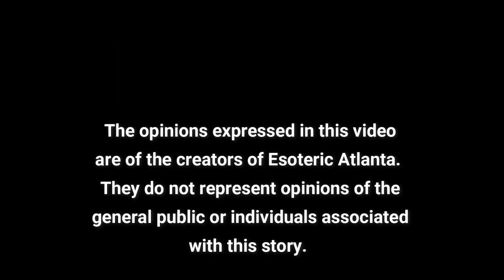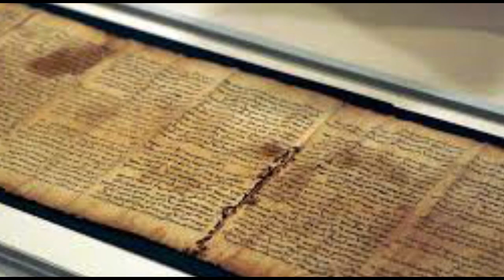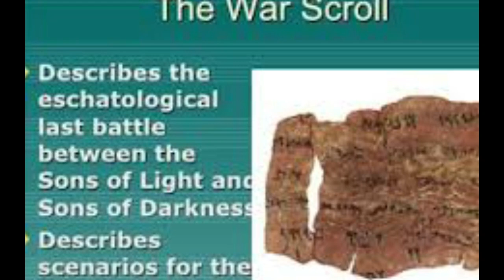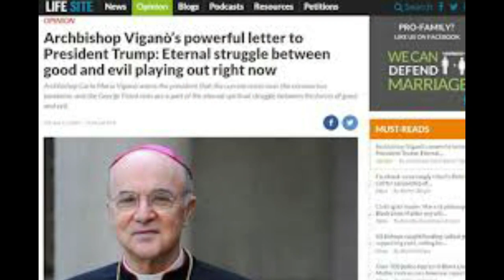Part 3: The Sons of Light, The War Scroll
“Armageddon: the war to end all wars. These words stir up images of inevitable conflict, the final focus on the dark side of human nature, the ultimate catharsis that ushers in an age of peace. All of these issues come to a head in the War Scroll, a text that describes the eschatological last battle in gory detail as righteousness is fully victorious and evil is forever destroyed. This vivid account gives us insight into how, at about the time of Jesus, some Jews conceived of Armageddon.”
-The Dead Sea Scrolls: A New Translation